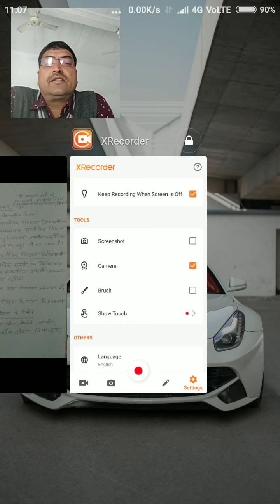राजनीतिक सिद्धान्त के प्रकार मानकीय सिद्धान्त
B.A.I, Political science-I, Dr.Irsad Ali Khan, Associate Professor , Political science, Government Bangur College, Didwana